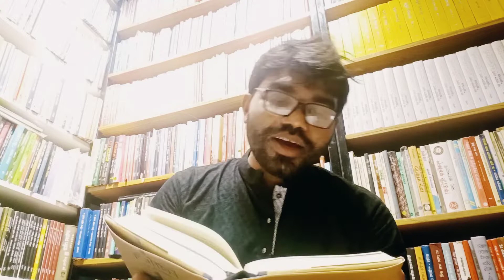চুম্বন-স্তবক | নির্মলেন্দু গুণ | ছোটন্দ্রনাথ চক্রবর্তী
নির্মলেন্দু গুণের কবিতা